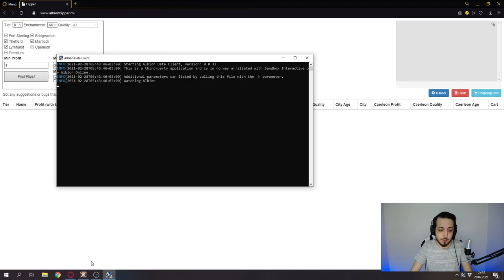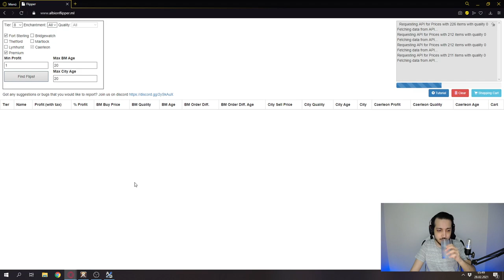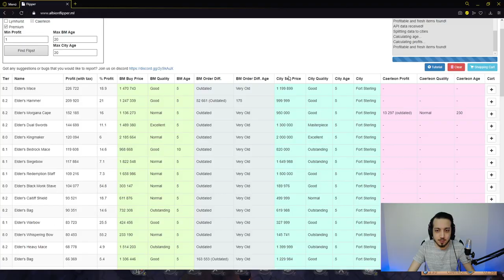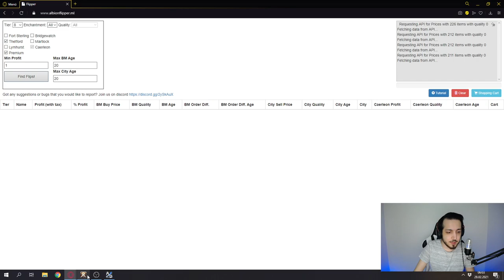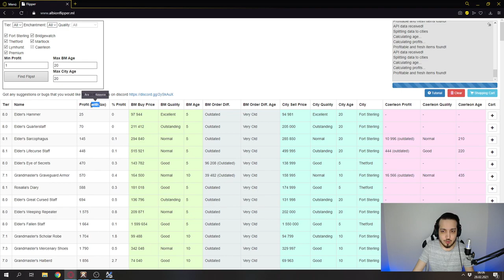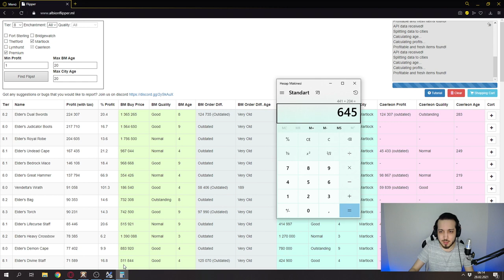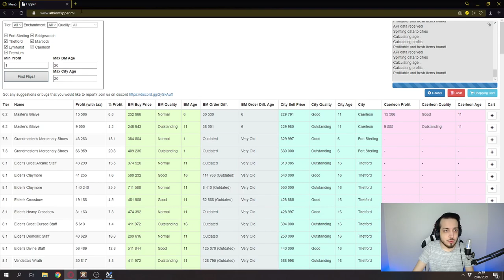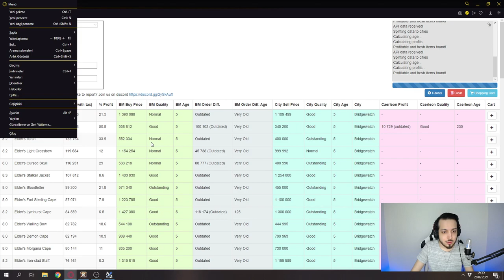ALBION ONLINE EN İYİ PARA KASMA TAKTİĞİ | SAATTE 2-10M ARASI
Merhabalar, bu videomuzda Albion Online'da bir saatte 2 milyon ile 10 milyon arası gümüş kazanabileceğiniz bir taktiği anlatıyorum. 2 milyonun altına düşmemekle birlikte şanslıysanız 10 milyonun da üzerine çıkabilirsiniz. Bu rehberle birlikte paranızı Black Market'ı kullanıp katlayarak daha da fazla kâr etmeye başlayabilirsiniz.

(Assets listesinde en üstteki exe'yi indireceksiniz)